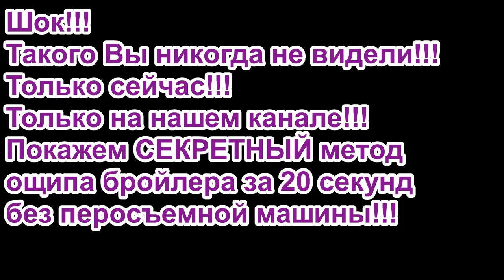СУПЕР СПОСОБ. Ощип БЕЗ перосъемки за 20 секунд. (Хайп на канале)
Болтология. Разговор о хайпе на каналах. Обман ожиданий зрителя заманчивой заставкой.